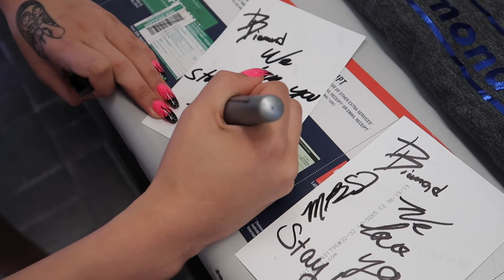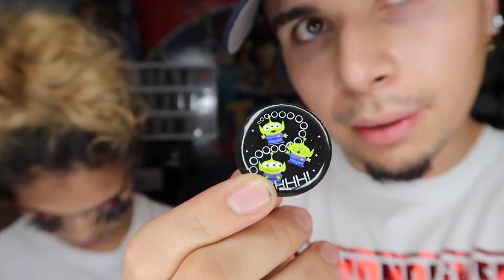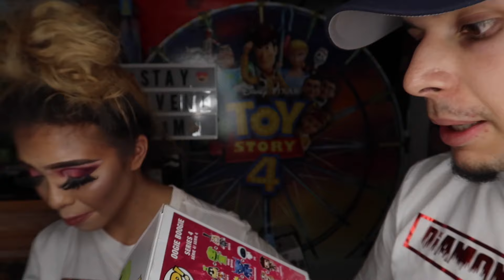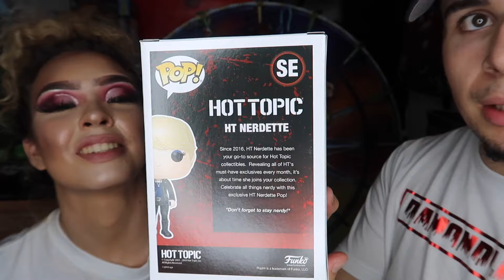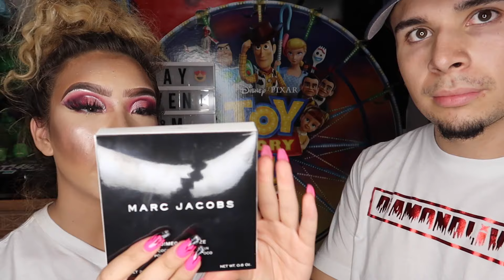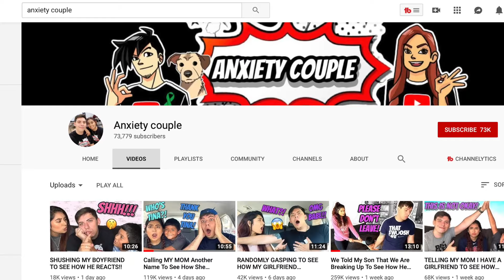Omg guess what we got!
Stay Liven!

1. Share our video’s
4. Comment when done

Snap Chat:
Damon’s: livenfamily
MaryRoses: MaryRoseLiven

Check Damon’s music out bellow!

Must watch our last video I pranked my sister!!!